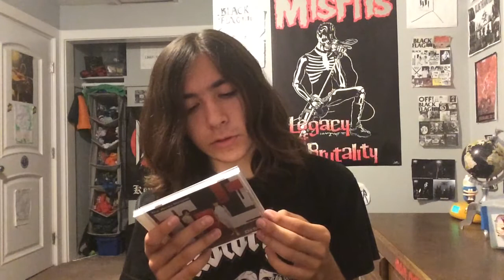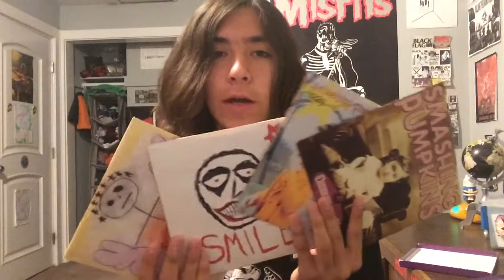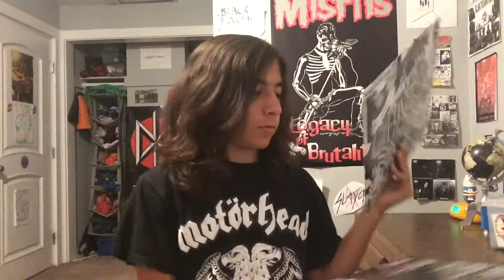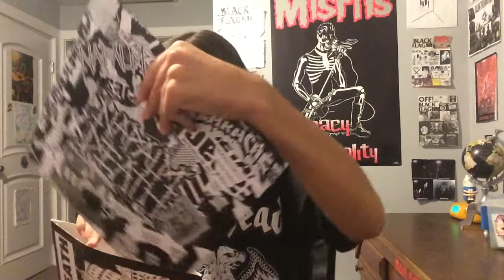ENTRY FOR JULIAN LOPEZ'S 100 SUBS CONTEST | Julian Gonzalez